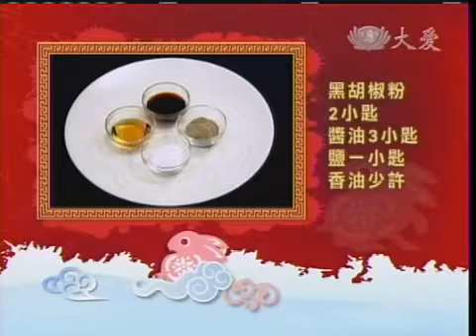20110203《現代心素派》香積年菜 -- 福到福袋 & 吉祥如意米糕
今日大廚：蔡桂美師姊

◎料理名稱：福到福袋

材　料：豆包250g、香菇適量、榨菜50g、大張餛飩皮15張、芹菜5支、紅蘿蔔少許

調味料：黑胡椒粉2小匙、醬油3小匙、鹽一小匙、香油少許

作　法：
1、豆包、香菇、榨菜、紅蘿蔔切細丁。
2、起油鍋，小火爆香香菇，再放入醬油、紅蘿蔔、榨菜、黑胡椒粉1小匙，拌勻後盛起放涼。
3、豆包切細丁，加鹽1小匙、香油少許，搓揉片刻後，再放入已爆香的食材、香油、黑胡椒粉1小匙、醬油少許，拌勻成為餡料。
4、用餛飩皮包餡料，用汆燙過的芹菜撕成細繩打結，再用中火炸至金黃色盛起瀝油即可。

◎料理名稱：吉祥如意米糕

材　料：長糯米350g、圓糯米350g、黑糯米70g、料理米酒5杯、雪蓮子150g、薏仁200g、二號砂糖100g、桂圓100g、金桔100g、小黃瓜2條；枸杞、薑、黑麻油適量

調味料：鹽

作　法：
1、圓、長、黑糯米浸1小時，瀝乾後加入3杯半的料理米酒、100g的二號砂糖，以電鍋煮好。
2、雪蓮子150g、薏仁200g洗淨，浸3杯熱水1小時，以電鍋煮熟。
3、薑切末。
4、起黑麻油鍋，爆香薑末、桂圓，再放入1杯半的料理米酒，盛起拌入糯米飯裏，接著再把煮熟的雪蓮子和薏仁、金桔、枸杞加入拌勻。
5、以一張保鮮膜放在杯子裏，將拌好的糯米飯倒入壓實，然後取出，再將小黃瓜削長條片，用鹽軟化，纏繞糯米飯即可。
6、將福袋和吉祥如意米糕一起擺盤，就是適合過年宴客、聚餐的「福到吉祥」拼盤。

【出版訊息】主廚到我家DVD　營養滿點輕鬆嘗素！